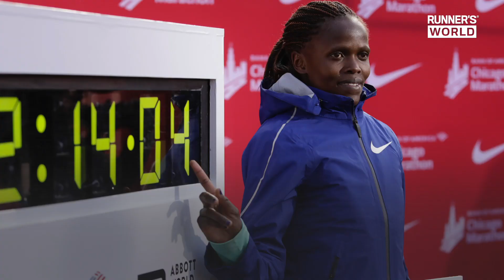Kosgei Breaks World Record, Cherono Wins Sprint Finish at 2019 Chicago Marathon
Brigid Kosgei reacts to breaking the women's marathon world record with a 2:14:04 performance in Chicago. In the men's race, Lawrence Cherono won another sprint finish for his second victory of 2019.

For the Americans, Emma Bates finished in a new PR of 2:25 and four men finished under 2:11.